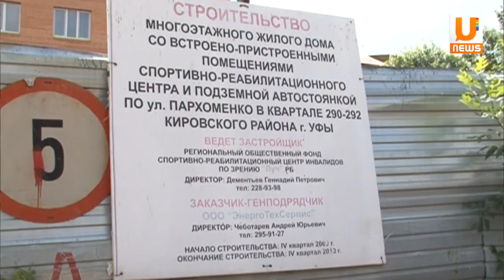U news Обманутые пайщики ждут своих квартир с 2010 года